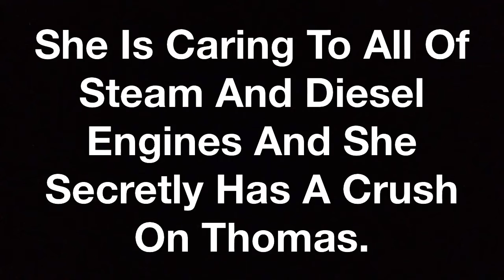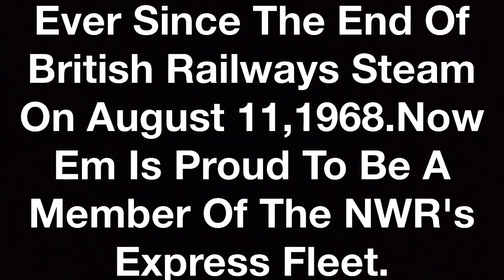Meet Evening Star (For Michael Benitez)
For The Stories From The NWR Series This Is My Own Promo To Micheal Benitez And My Own Character I Have Created For Him, Hope You Enjoy It

Promo Music
The A Team Theme
From The A Team Movie 2010